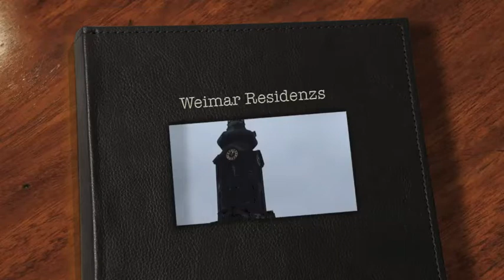Schloss in Weimar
Germany . City of politicians, artists, science, education